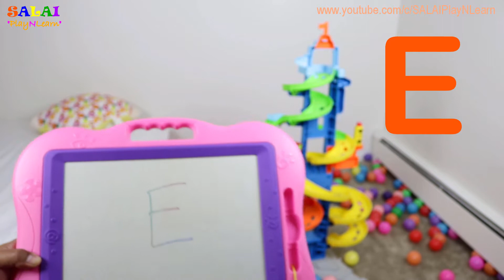Toddler identify random ABC & NUMBER on Drawing Board|Toddler learning video|2-3 year old activity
In this toddler learning video for kids and children, SALAI, a 2-3 year old toddler is having fun identifying aphabets (ABC) and numbers, while playing with colorful balls. This is a fun 2-3 year old learning activity for toddlers, kid and children to learn letters/alphabets from A to Z and numbers from 1 to 10 .
In this 2-3 year old learning video, toddler Salai identifies all the letters from A to Z and numbers from 1 to 10 randomly.  This toddler learning video can help kids, children and toddlers to learn letters/alphabets from A to Z and numbers.

You can find other toddler learning videos for kids and children OR 2-3 year old learning activities videos at
[2 1/2 year old toddler puzzle solving - 24 pieces 5+ age group|2-3 year old learning activity]
[2 1/2 year old toddler solving 24 pieces 5+ age PEPPA PIG puzzle|Toddler learning videos for kids]